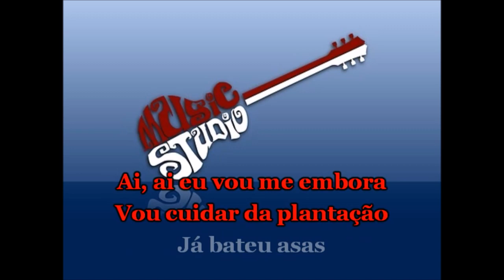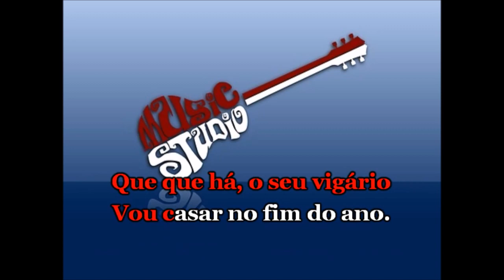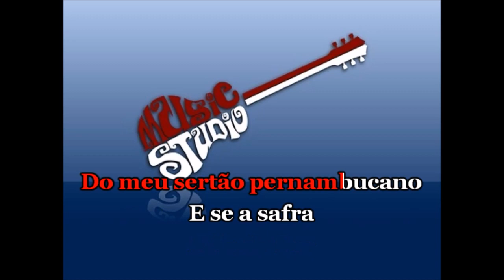VOLTA DA ASA BRANCA -NODA DE CAJU - KARAOKE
VEJA O VIDEO ATE O FINAL